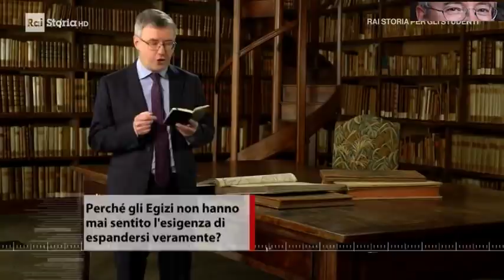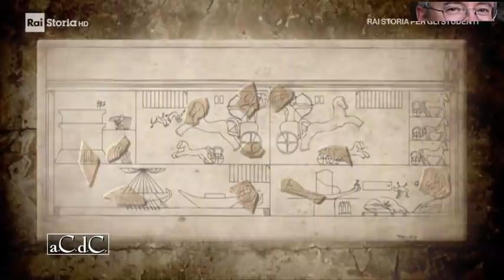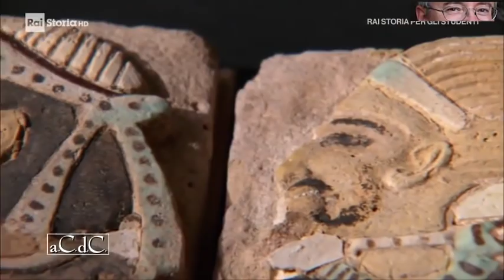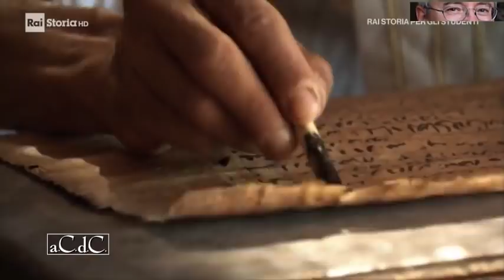Alessandro Barbero - Faraoni in guerra (Doc)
Nella sua plurimillenaria storia, l'Egitto, non ha conosciuto solo vicende legate a fattori economici, commerciali o scientifico-culturali, ma anche eventi bellici di rilevante importanza. Nell'antico Egitto infatti, l'esercito ricoprì un ruolo rilevante nella struttura della società, pur non essendo quella egizia una cultura fortemente militarista.